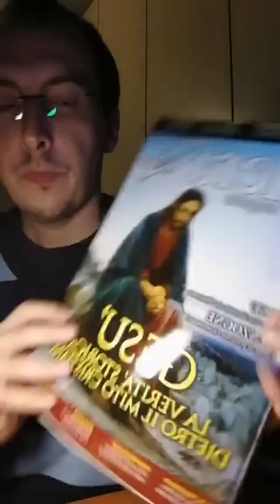(14-05-2018) "Il Cristo illegittimo". Diretta sulla pagina FB "Esposito Francesco Scrittore"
Per acquistare il libro "Il Cristianesimo. Un'invenzione di 'San' Paolo" nei principali store online: